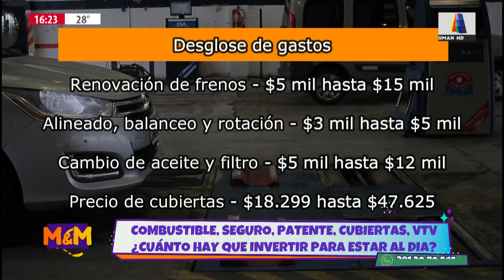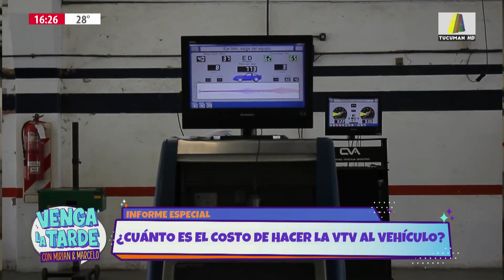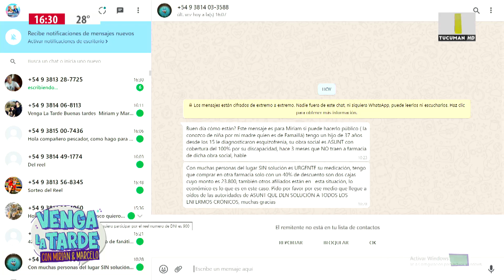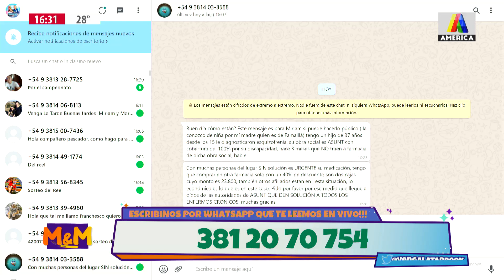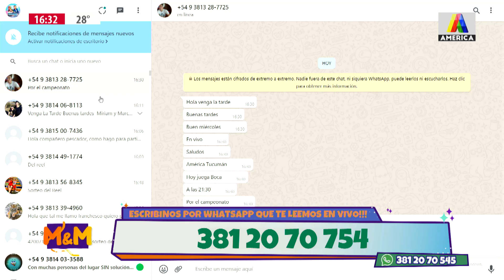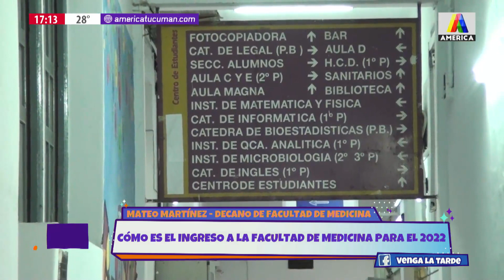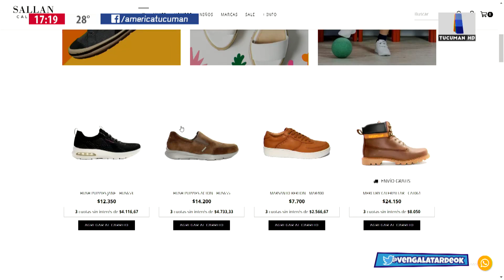VENGA LA TARDE - Programa completo 24.11.2021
Presentan Mirian y Marcelo con la participación de Karina Ponce, Oscar Avellaneda y Hernán Oliver en el piso.

Segmentos:
0:00 TEMAS DEL DIA
7:39 Previa Atlético - Defensa y Justicia
12:34 Actualidad política
17:38 INFORME - ¿Cuánto sale mantener un auto?
30:15 Mensajes de la gente
32:59 René Barrionuevo - peregrino
51:11 Torneo Regional Amateur
54:43 Volkswagen líder en ventas
59:57 Ingreso Medicina 2022
1:14:41 Marcha "NI UNA MENOS" (25/11)
1:25:32 Token de Seguridad - Macro
1:32:35 Grupo Río Seco cumple 3 años
1:42:00 CANTA: Federico Pecchia
1:44:00 GONZA PESCA
1:46:40 CANTA: Federico Pecchia